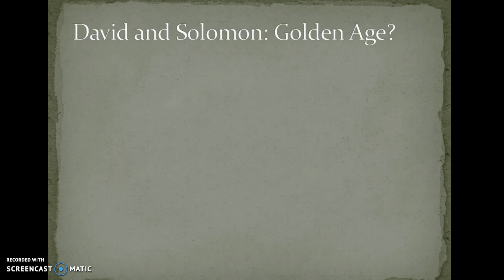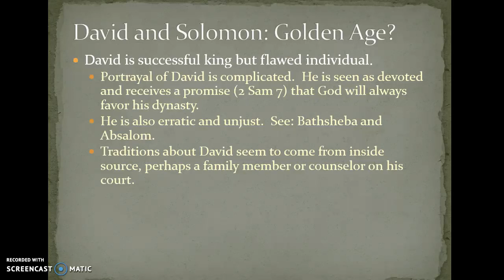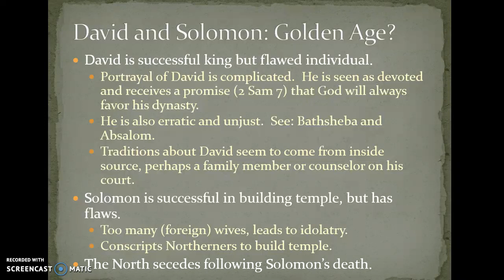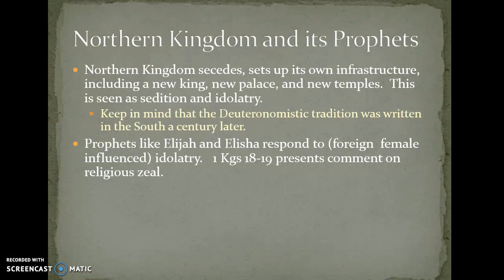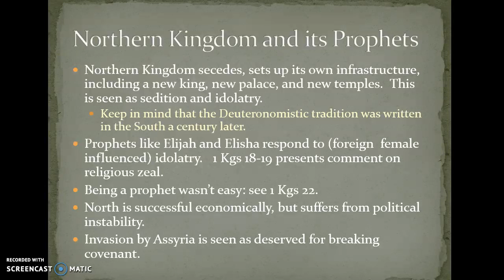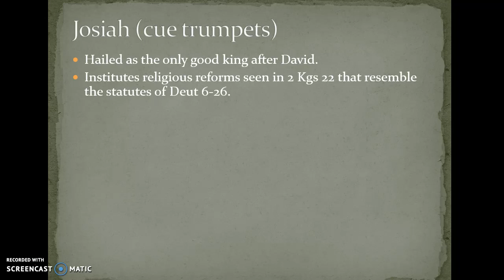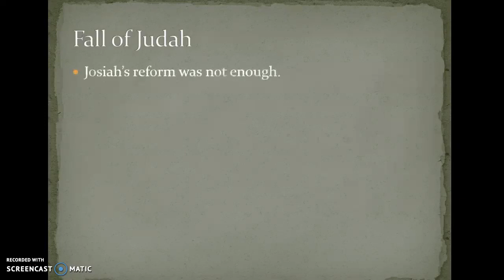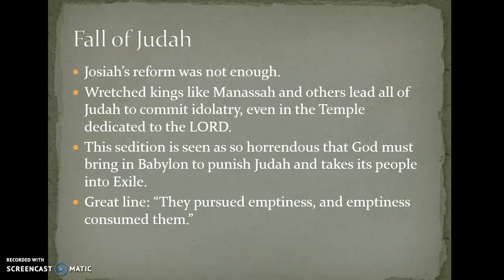Deuteronomistic History, Pt 2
Covers from time of David to fall of Jerusalem.